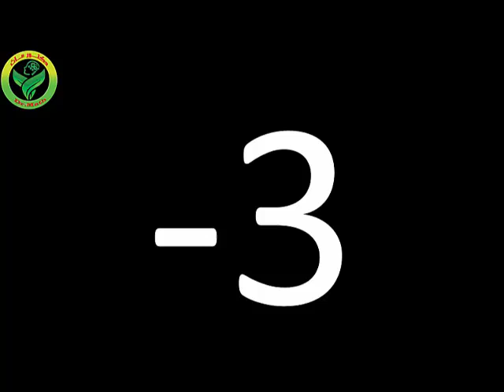تدريبات دكتور ماث في الحساب الذهني Abacus مسائل مدمجة انجليزي (3 ارقام / 2 ثواني ) الاول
تدريب علي المسائل المدمجة برنامج Dr.Math دكتور ماث في الحساب الذهني Abacus

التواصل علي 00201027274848